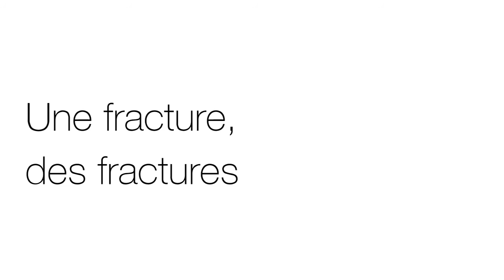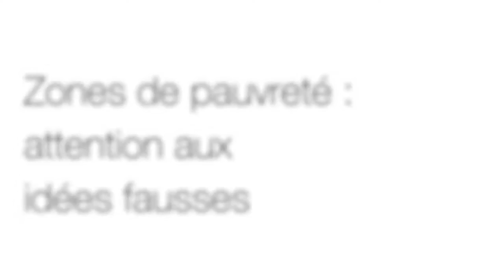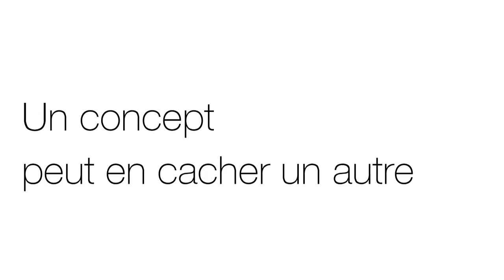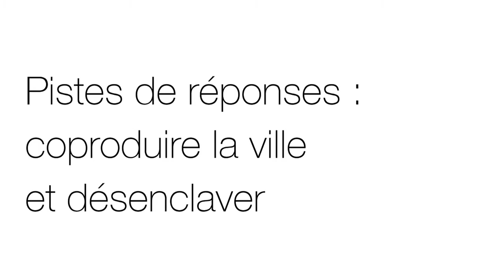Les dynamiques sociales et leurs effets territoriaux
À l'occasion d'un séminaire organisé le 9 juin 2015 par la Cnam, l'ENS, le Lgu et l'IAU îdF, les fractures géographiques et les fractures sociales font débat. Six experts, chercheurs, professionnels et hommes politiques, confrontent leur point de vue et nous livrent un état des lieux de l'organisation spatiale des ménages franciliens. Quels fractures ? Quelles solutions ?